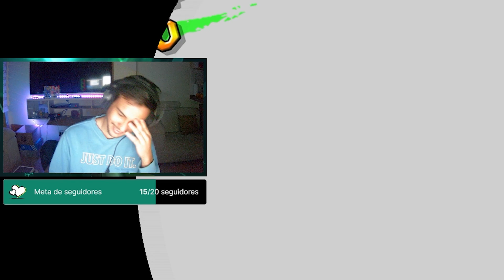Acabamos con un Gusano MUY Molesto 😡 | Super Mario Sunshine | Ep. #3